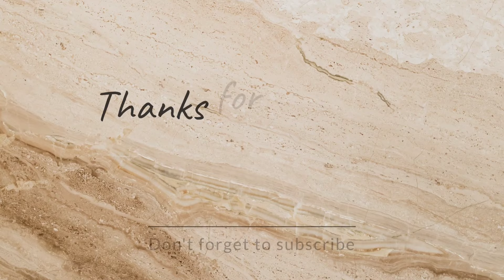DELHI TO CHAKRATA, UK WITH HIMALAYAN 450 & CONTINENTALGT 650| AMAZING ROAD VIEW ❤️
himalayan 450
royal enfield himalayan 450 review
re himalayan 450
royal enfield himalayan 450 price
himalayan 450 specs
2024 royal enfield himalayan 450